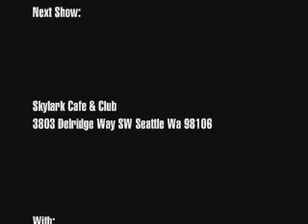Daybreak Live at Nectar Lounge 04.24.07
Watch us perform Cinnamon Stardust at Nectar lounge in Fremont, Seattle WA.